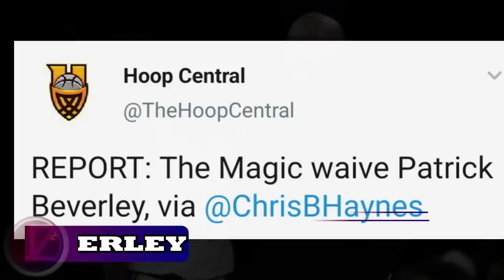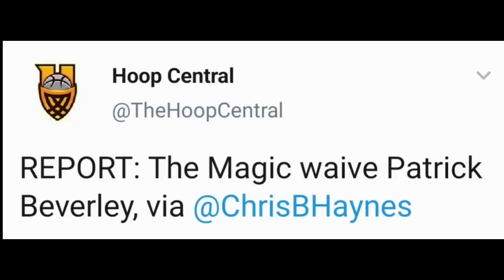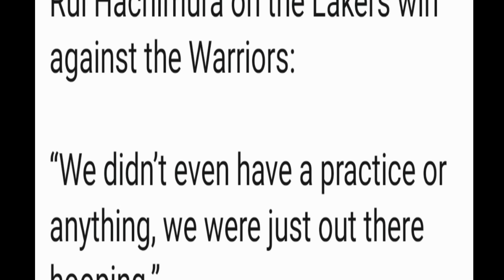CONFIRM: LAKERS WALA pala PRACTICE vs GSW, LEBRON Mo BAMBA MAGLALARO ? | BEVERLEY to GSW USAP USAPAN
Mga IDOL, ang pag uusapan nga natin dito sa ating bagong video ay tungkol naman sa Lakers at Warriors.